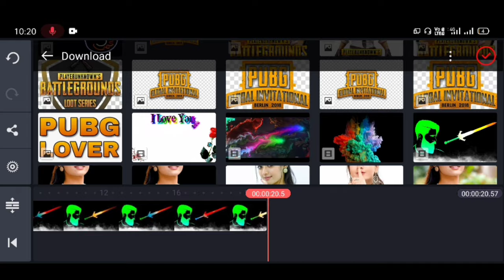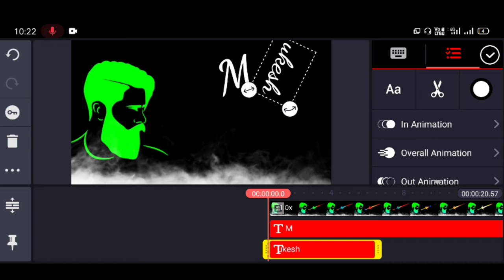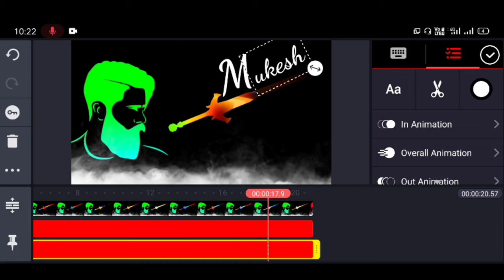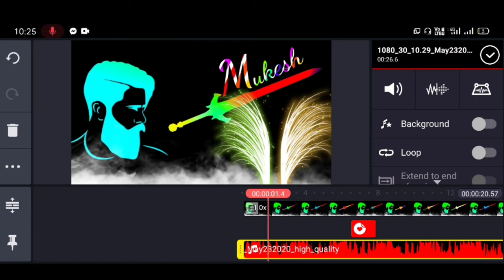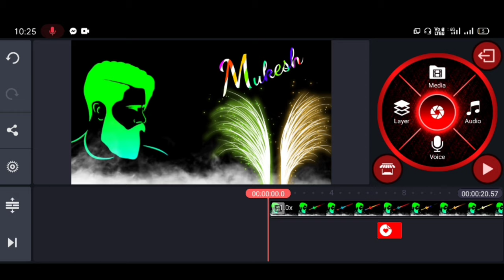Name Art Video Editing || Name Video Editing App || Name Video Kaise Banaye || TikTok Video..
आप सभी का बहुत बहुत स्वागत है अपने यूट्यूब  चैनल TECHNICAL RENO पर यहाँ से आप बहुत कुछ   सिख सकते है हिंदी में

Kinemaster
Videos Tutorial
Make a Lyrics videos
kinemaster hindi tutorial
how to make whatsapp status
Kinemaster se video editing kaise kar
 Kinemaster se WhatsApp status kaise banaye
 Kinemaster se video editing kaise kare in Hindi
 Kinemaster se tik tok video kaise banaen
 Kinemaster se tik tok video editing kaise kare
 Kinemaster smoke video kaise banaye
 Mobile mein video editing kaise kare
 Phone se video editing kaise kareye
 Kinemaster se colourful video editing kaise kareye
Kinemaster application download kaise karen
Video ka background kaise change Karen
 Video mein smoke kaise dalen

non profit, educational or personal use tipd the blance